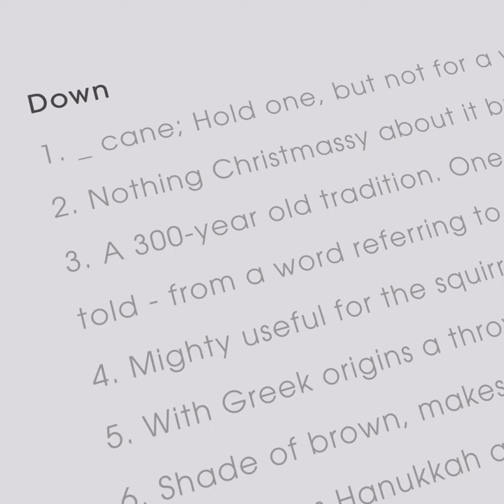Stocking Clues | Nos(tea)lgia Collection 2017 - Exclusive Christmas Gifts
A warm Christmas collection to turn back time. Selection of 4 festive teas blended for the holiday season.